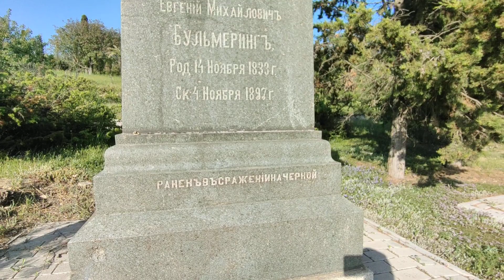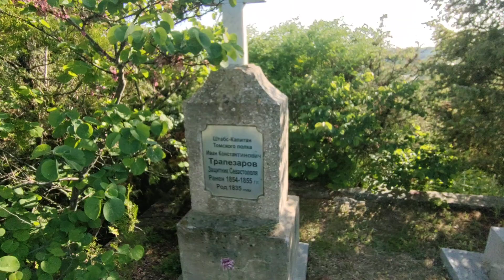Севастополь. Братское кладбище. 2022